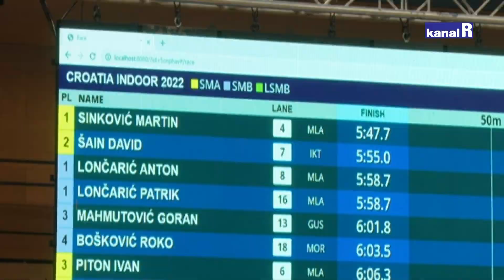Mladi u sportu - 07.03.2021.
U novom izdanju Mladih u sportu predstavljamo sportsku obitelj Matošević te uspješne mlade borce iz Kickboxing kluba Draga.